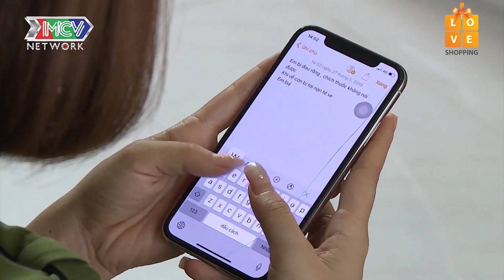Ô SIN MẠC VĂN KHOA ngôi lê đôi mách khiến vợ chồng CHỊ CA NÔ lục đục nảy lửa |XS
💡 CÚ PHÁP TÌM NHANH:
xa stress tap 13, xa stress 13, xastress tap 13, xastress 13